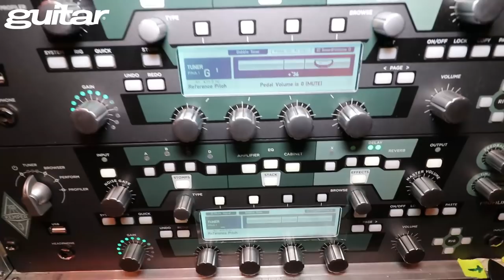Obituary/Trevor Peres & Kenny Andrews (guitar-Backline)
Die Slayer-Anschiedstournee holte neben Anthrax und Lamb Of God auch Obituary auf die Straßen Europas. Wir sprachen mit den Gitarristen Trevor Peres und Kenny Andrews über ihr Equipment!